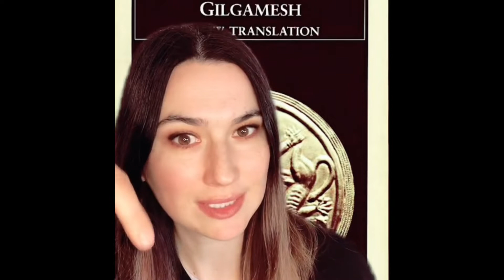GILGAMESH reloaded, S1E7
L’epopea di Gilgamesh come non ti è mai stata raccontata!
La storia più antica mai scritta, per quanto ne sappiamo finora almeno, è un viaggio nel mondo mitico dell’antica Mesopotamia, ma anche un ricerca senza tempo del senso della vita.

Episodio 7 di 7: Gilgamesh e Utanapishtim ai confini del mondo